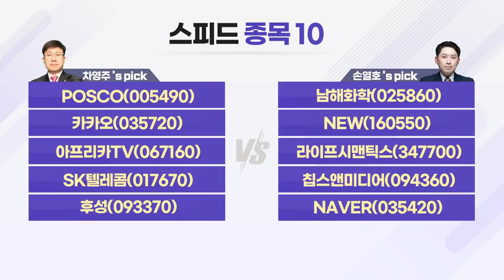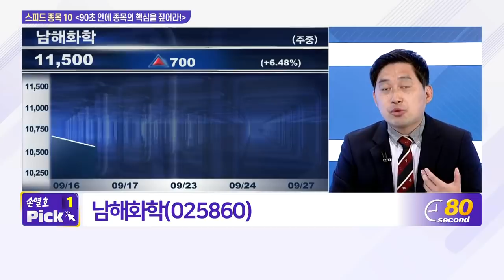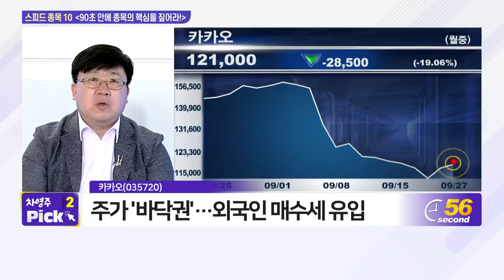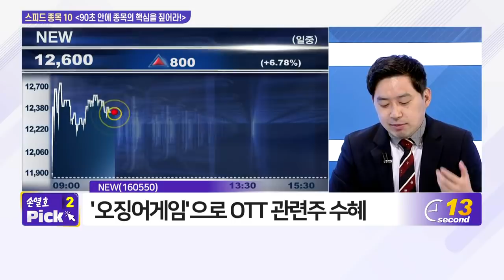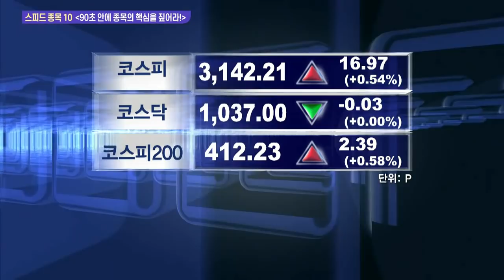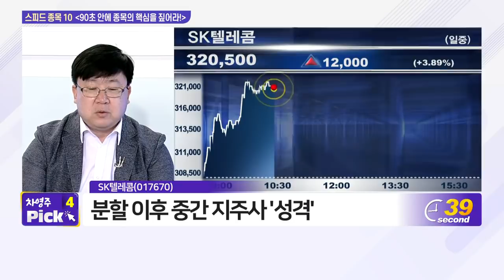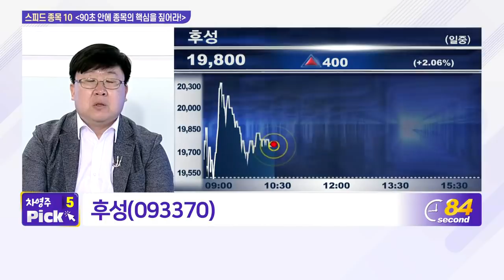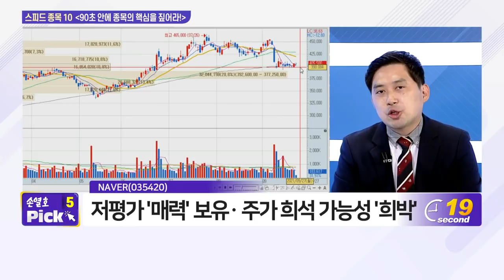POSCO, 남해화학, 카카오, NEW, 아프리카TV, 라이프시맨틱스, SK텔레콤, 칩스앤미디어, 후성, NAVER_스피드 종목 10 (20210927)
# 차영주 소장‘s pick
- POSCO(005490)
- 카카오(035720)
- 후성(093370)

# 손열호 팀장‘s pick
- 남해화학(025860)
- NEW(160550)
- 라이프시맨틱스(347700)
- 칩스앤미디어(094360)
- NAVER(035420)